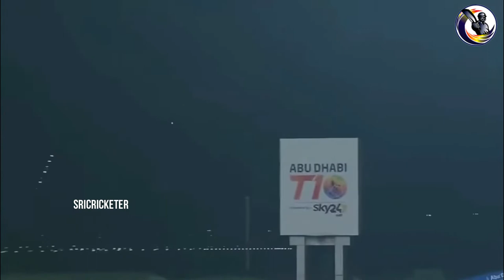Top 10 Matheesha Pathirana Slinging Deliveries In Cricket History | Little Lasith Malinga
Matheesha Pathirana is a Sri Lankan cricketer. In August 2021, he was named in the SLC Greys' squad for the 2021 SLC Invitational T20 League. He made his Twenty20 debut on 22 August 2021, for SLC Greys in the 2021 SLC Invitational T20 League.

0:00 - Intro
0:10 - Matheesha Pathirana Wickets
3:00 - End Credit